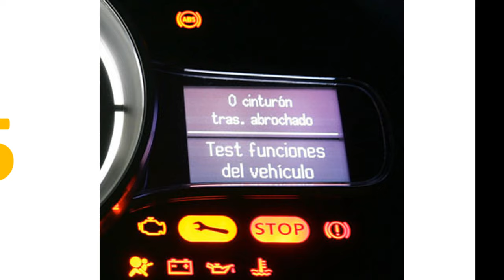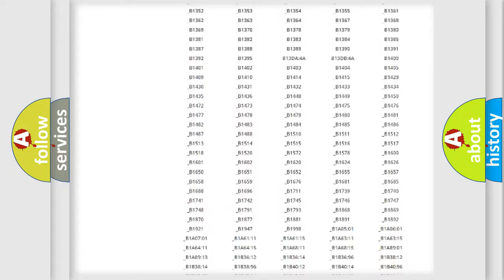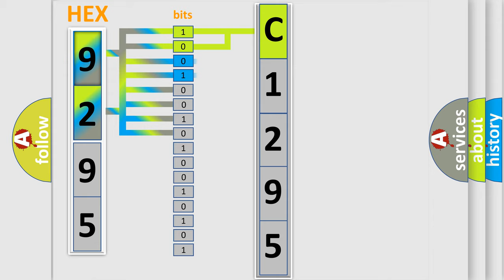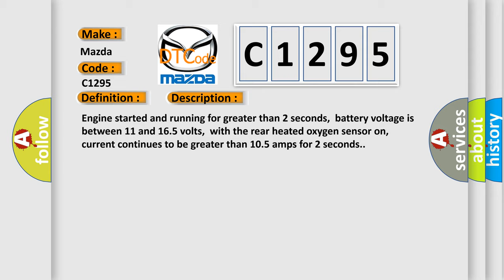DTC Mazda C1295 Short Explanation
Contents:
0:21 Basic DTC analysis according to OBD2 protocol standard.
1:48 Insight into programming
2:58 A diagnostically understandable description of the Diagnostic Trouble Code
3:05 Basic error definition

Make:
Mazda
Code:
C1295
Definition:
Heated Oxygen Sensor Heater Control Circuit High (Bank 2, Sensor 2)
Description:
Engine started and running for greater than 2 seconds,battery voltage is between 11 and 16.5 volts,with the rear heated oxygen sensor on,current continues to be greater than 10.5 amps for 2 seconds.
Cause:
Rear heated HO2S circuit open or shortedPCM has failed